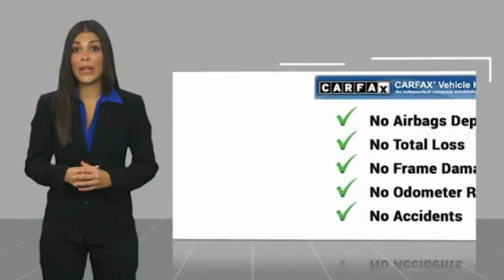2006 Toyota Camry Solara E000649A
2006 Toyota Camry Solara SE

ABS brakes, Illuminated entry, Low tire pressure warning, Remote keyless entry.2.4L I4 SMPI DOHC 23/33 City/Highway MPG Odometer is 89799 miles below market average! We are located at 2522 N. Dale Mabry Hwy, Tampa FL 33607.